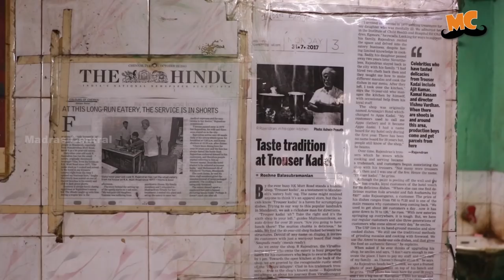The Story of Trouser Kadai | Madras Masala Epi 15 | Food Feature | Madras Central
Discover Trouser Kadai, an economic-friendly food place in Chennai. Running sucessfully for 40 years. But how?? Let's get to know.